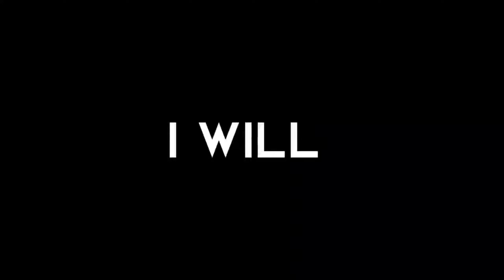"The New Beginning"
I'm Arun,
i will start again right from the scratch..
channel name has changed..(as Arun)
with some new contents,

we mainly focus on,
🔺Starwars Universe
🔺Anime Universe
🔺Marvel & DC Comics Universe
🔺Marvel Cinematic Universe
🔺DC Cinematic Universe

and now you can learn everything about Movies and TV series or other informations from me.!